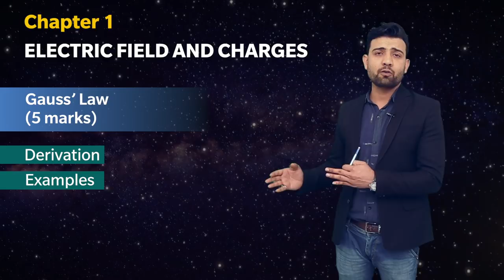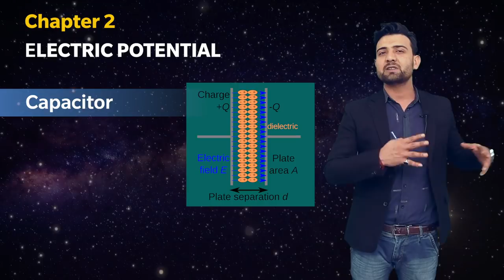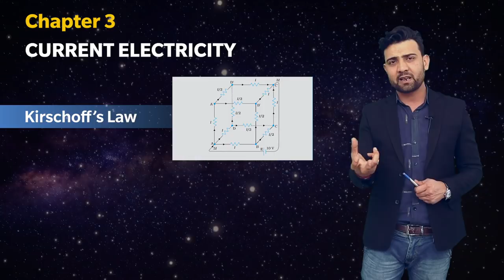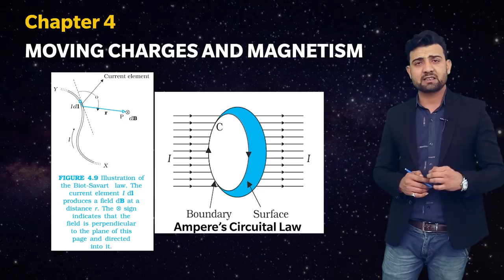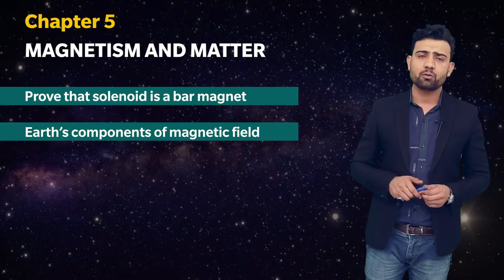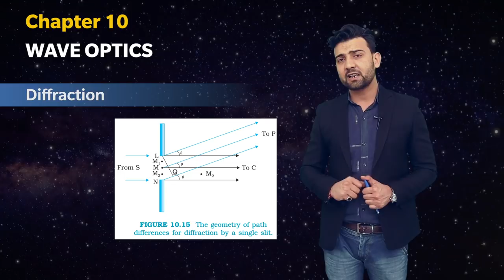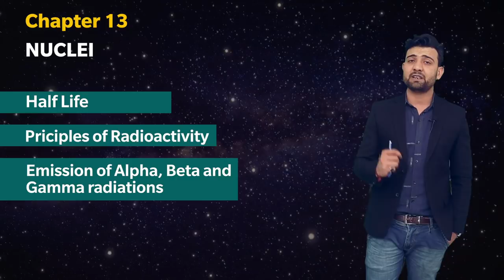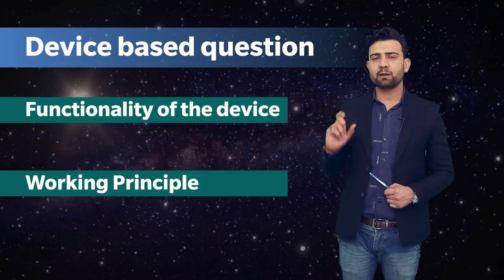Most Expected Questions | Physics Class XII | CBSE 2020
Board Paper Analysis | Board Exam CBSE 2020 - : Streaming 27th Feb onwards on arihant's official youtube channel

Hey Guys...

Finally the wait is over, most expected questions for CBSE Board Exams 2020 is beginning today at 9 PM evening. Catch Amar Sir explaining and detailing most probable topics and questions for Class 12th Physics.

We believe this could be the game changer for you and Keep you score more.